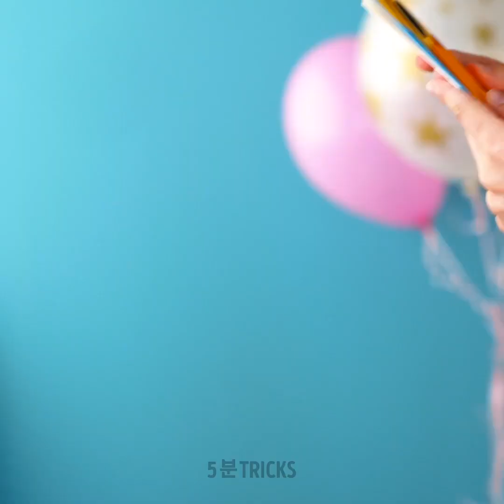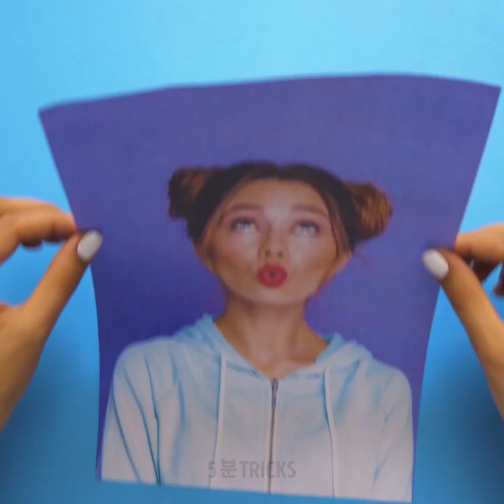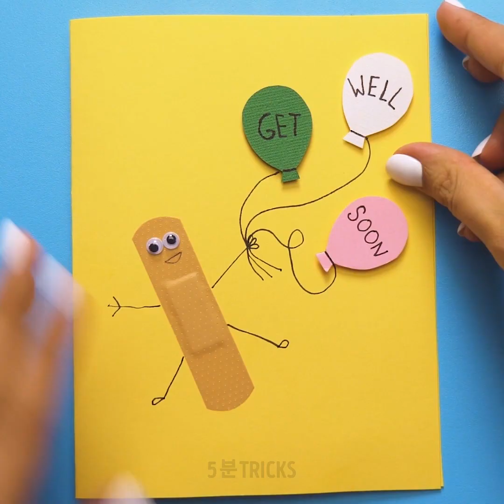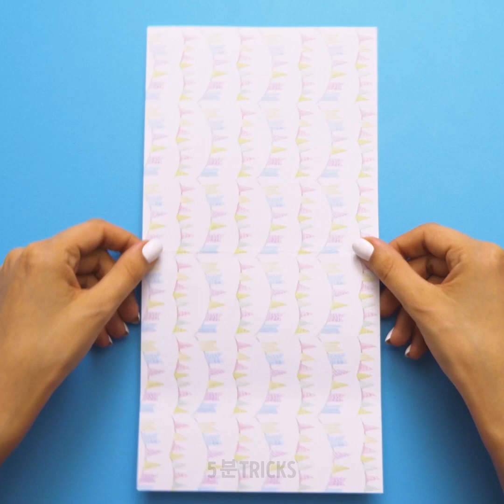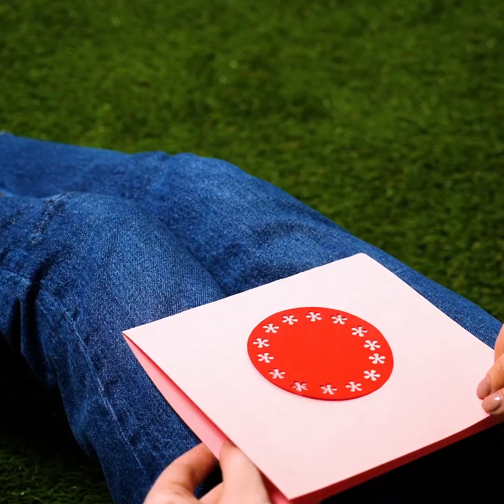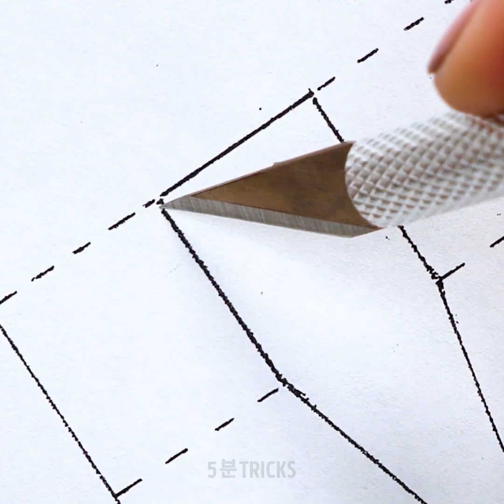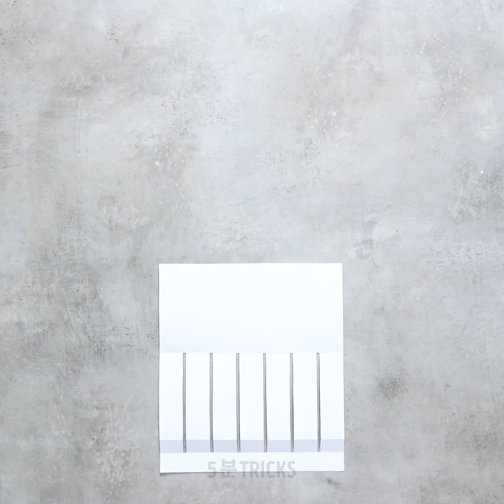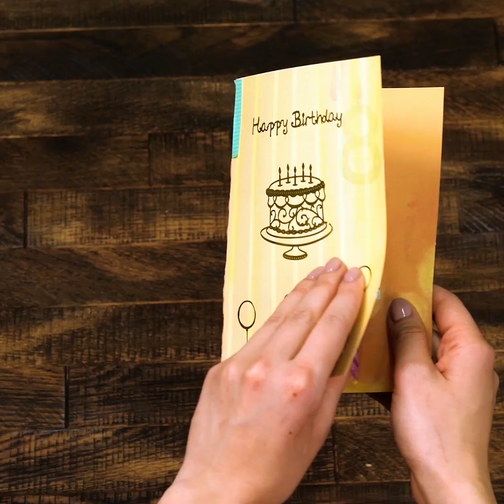26가지 환상적인 수제 연하장 || 5분 안에 완성할 종이 공예 아이디어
모든 상황에 적합한 연하장

혹시 제일 친한 친구의 생일을 준비하고 있나요? 그렇다면 오랫동안 기억에 남을 멋진 생일 카드를 만드는 방법을 알아야 해요. 게다가, 수제 편지는 아무런 돈이 들지 않아요. 여기 준비된 튜토리얼은 초보자들도 쉽게 따라할 수 있는 공예입니다! 가장 마음에 드는 팁을 고르세요! 게다가 아이들도 매우 좋아할 아이디어입니다! 정말 아무때나 사용할 수 있어요.
첫 번째 아이디어는 정말 쉬워요! 와시 테이프와 종이 한 장만 있으면 할 수 있어요. 색종이를 선택한다면 더 멋진 생일 편지를 만들 수 있어요! 팝업의 원리만 이해할 수 있다면, 팝업 편지를 쉽게 만들 수 있어요. 꽃다발이 안에 들어간 팝업 카드를 만드는 방법을 알려드립니다. 아마 이 쉬운 튜토리얼은 본 적이 없을 거예요! 다음에 소개할 프로젝트도 상당히 멋져요! 남자 아이들이 좋아할 티셔츠 모양의 편지를 만들어보세요. 아빠나 주변 동료들의 생일에 쓸 수 있는 멋진 카드입니다.
컵케이크 라이너나 풍선, 그리고 반창꼬 같은 평범한 물건들을 이용해서 멋진 카드를 만들 수 있다는 건 아마 몰랐을 거에요. 컵케이크 라이너를 잘라서 카드를 꾸며보세요. 생일 초가 꽃힌 컵케이크 모양으로 만들어보세요. 다음 카드 아이디어는 제가 제일 좋아하는 거예요! 코가 움직이는 코끼리를 테마로 삼은 카드를 만들어보세요. 풍선을 종이에 붙이면 반짝거리는 눈망울과 귀를 만들 수 있어요. 완벽하죠! 또 다른 아이들을 위한 카드로는 토끼의 모습을 본 뜬 편지인데, 실을 이용해서 만들 수 있어요. 비디오에 포함된 튜토리얼을 확인하세요!

타임스탬프:
00:09 초보자용 연하장
01:50 남자아이들을 위한 최고의 카드
05:22 멋진 생일 카드
07:18 코끼리 연하장
10:43 사랑하는 사람들을 위한 카드
11:34 엄마를 위한 카드

5분tricks은 5-Minute Crafts의 공식 한국어 채널입니다!